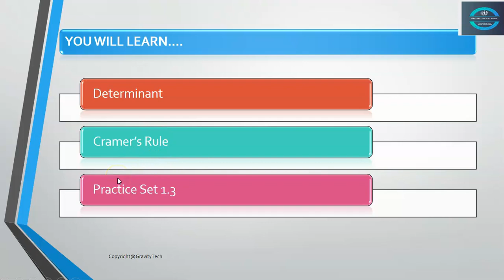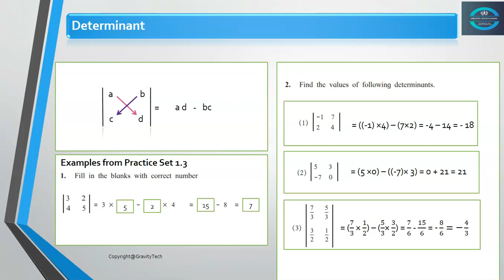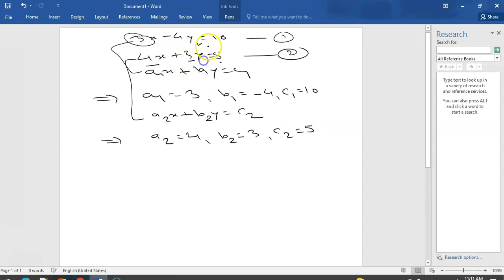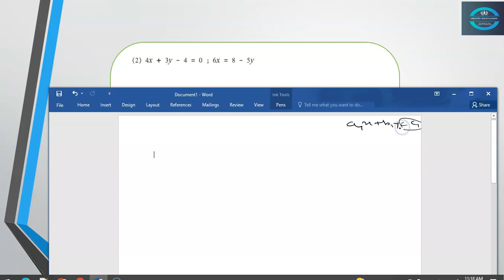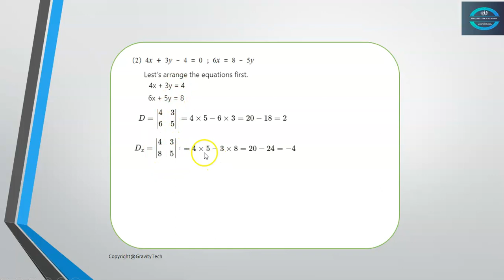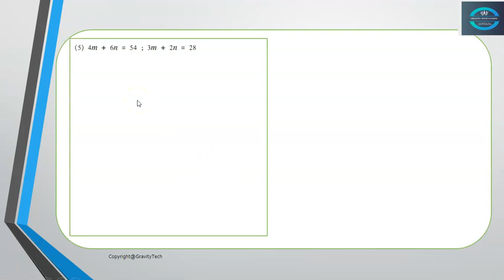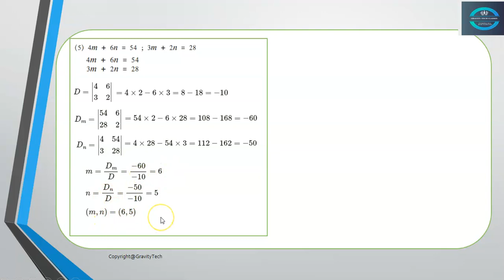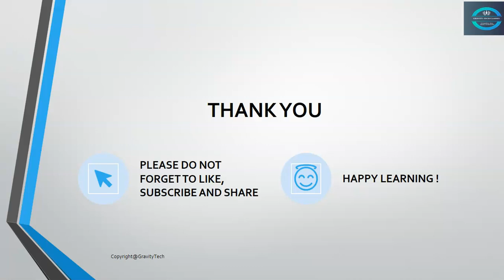SSC Maths-I | Linear Equations | Practice Set 1.3 | Cramer Rule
This video will help to learn first chapter of SSC State Board Maths-I.

1. What is Linear Equations?
2. Solving Linear Equations with variable elimination method
3. Cramer Rule

Happy Learning with GravityTech :)